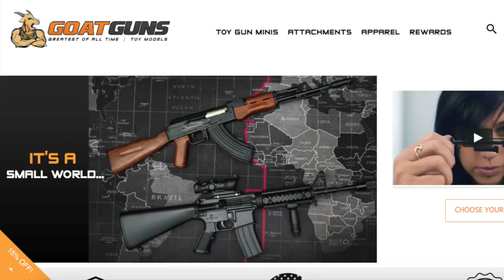Not Today Satan!!! HoneyBadger Dirt Naps Attacker w/a Handgun!!!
This week a Brazilian HoneyBadger stops a robbery as a man stops his car to rob the lady.  Little did he know, she was an armed police officer not willing to be a victim.

HoneyBadgerUSA.com

CHANNEL SUPPORTERS:

Sportsmans Guide
Just Holster It
Beachin Tactical Custom Rifle Speed Slings: